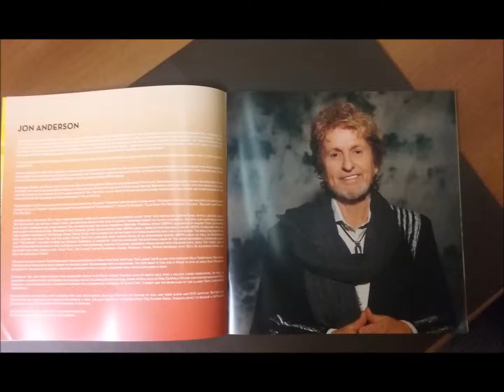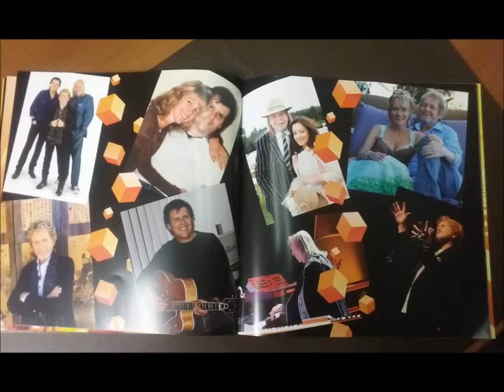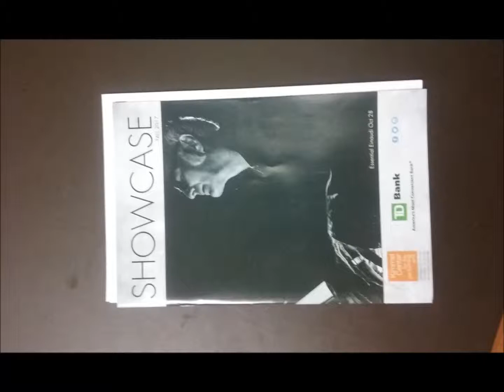Yes Live: 7/18/12 - Bethlehem - Clap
Yes Live
Date: 7/18/12
Location:  Bethlehem
Song: Clap